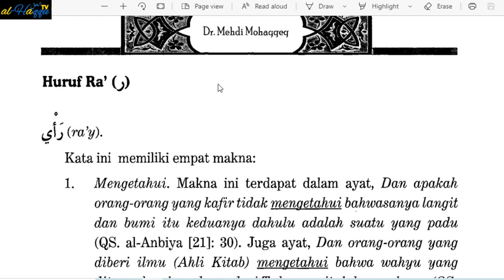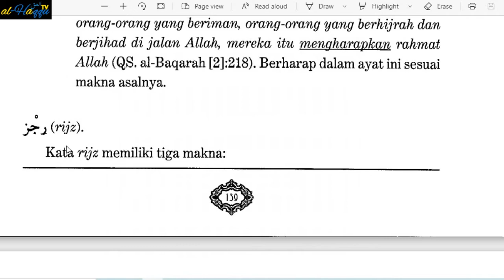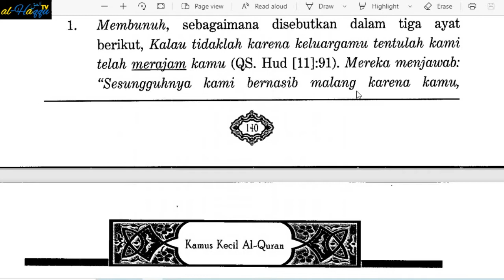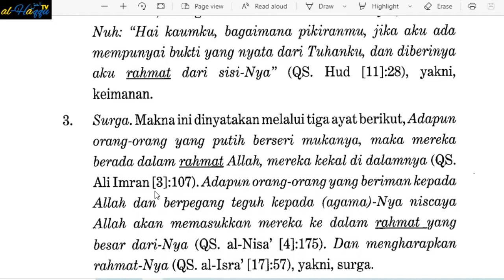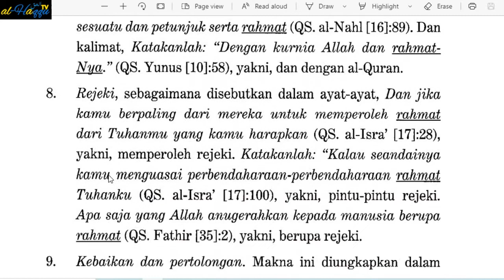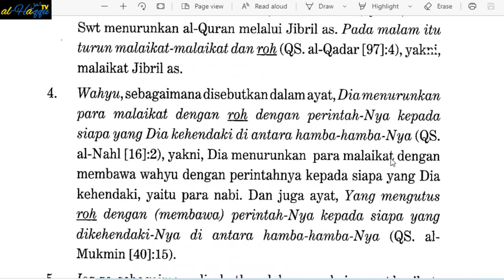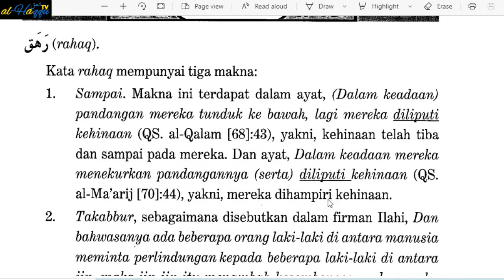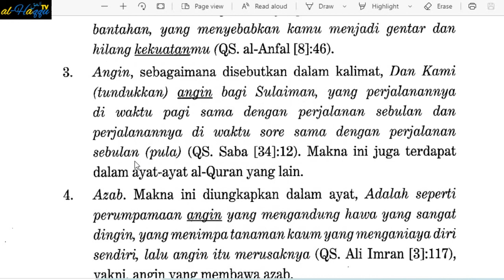AUDIOBOOK I KAMUS KECIL AL-QURAN: HOMONIM KATA SECARA ALFABETIS I BAG. 9 HURUF ر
AUDIOBOOK I KAMUS KECIL AL-QURAN: HOMONIM KATA SECARA ALFABETIS
JUDUL ASLI: WUJUH-E-QURAN
PENULIS: ABUL FADHL HUBAISY BIN IBRAHIM TIFLISI
PENERBIT: BON-YAD-E QURAN
PENTRANSKRIP: DR. MEHDI MOHAQQEQ
PENERJEMAH: MUSA MUSAUWIR
PENGISI SUARA: MUHAMMAD RAIS RAMLI